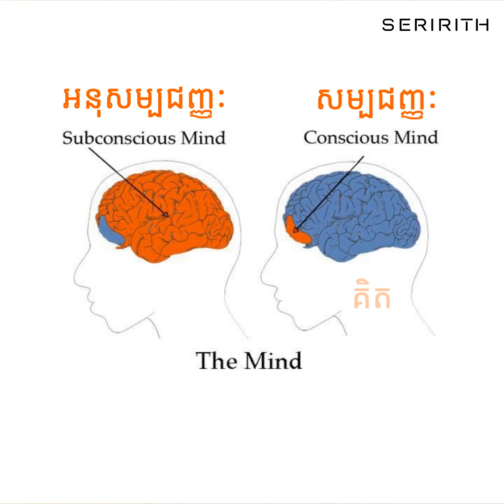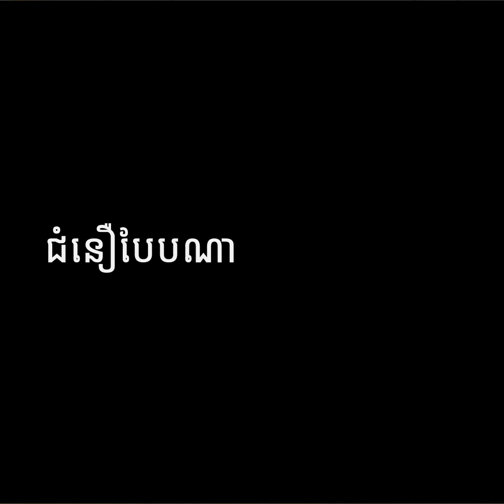អនុសម្បជញ្ញៈ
Subconscious Mind
Video 01